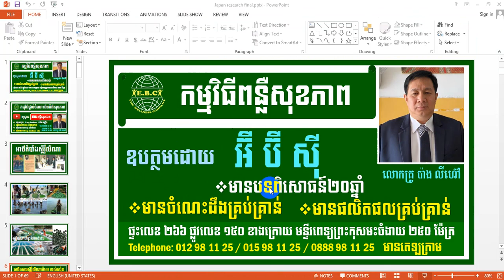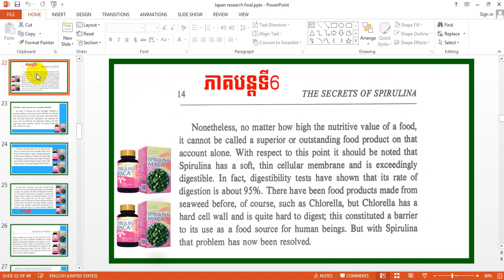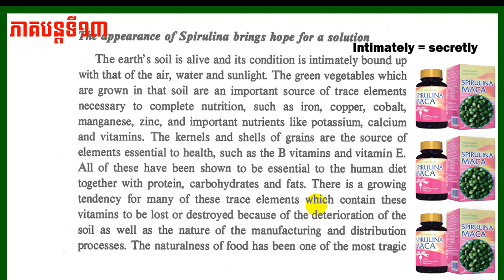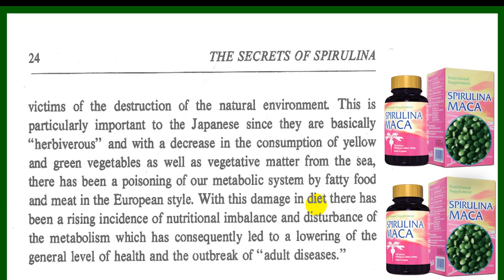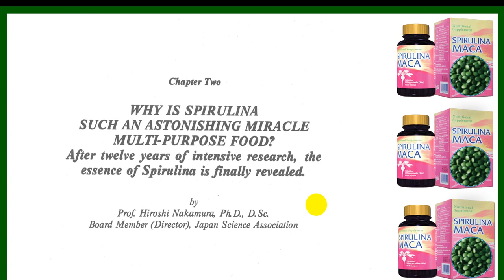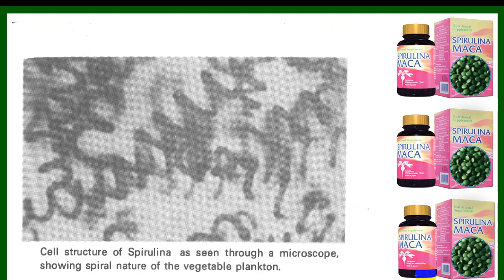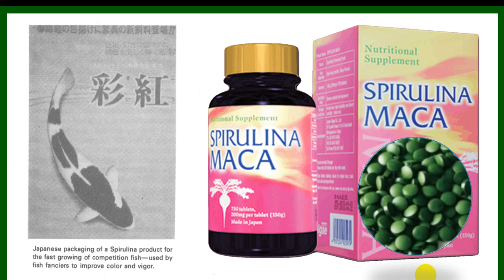EBC ពន្លឺសុខភាព - អាថ៌កំបាំងស្ពីរ៉ូលីណា ភាគទី១៣ - English (Pang Leehouv)